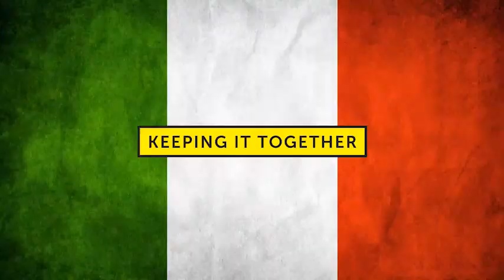Miriam Peretz Is Keeping It Together - Hebrew Version